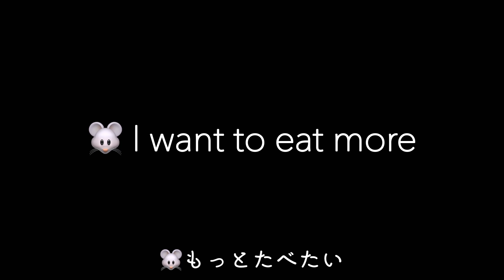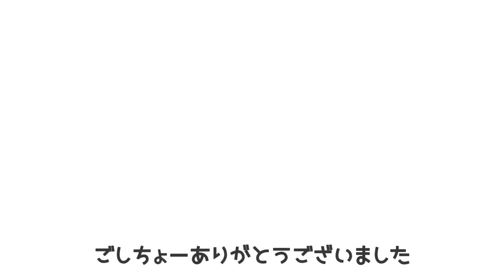【オヤツ戦争】弟モルモットの逆襲 The Snack Wars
キー坊が意地悪だった動画はこちら↓
オヤツの時間はドラマがいっぱい